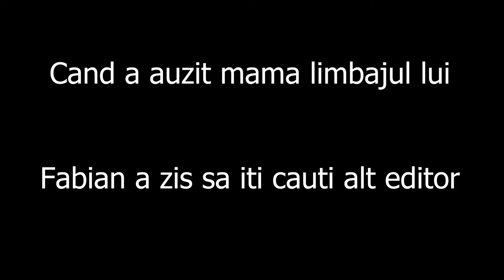ZIUA 1 LA MUNTE - MARATON DE CATERINCA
In videoul de azi am  plecat intr-o mica vacanta la munte. Am ras ,am glumit si am facut o gramada de lucruri interesante. Nu uita de un like daca ti-a placut.

Capitole:
 Intro 0:00-1:18
 Drumul spre munte  1:18-3:18
La cabana  3:18-4:04
Gatim  4:04-12:43
Outro  12:43- 13:39